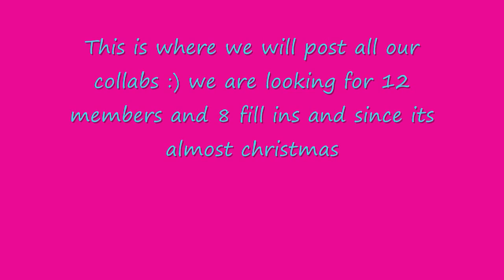auditions for ShatteredHeartProdz.wmv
i want you all to have time

i really hope you guys auditions. we are very excited to see where this goes.
any style any way any couple no restrictions just has to be a soap couple au or otherwise